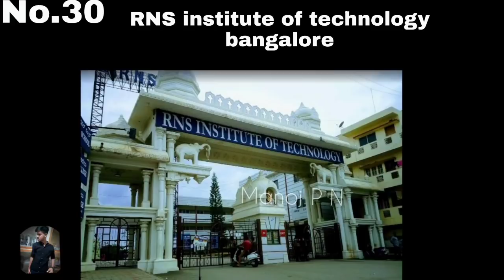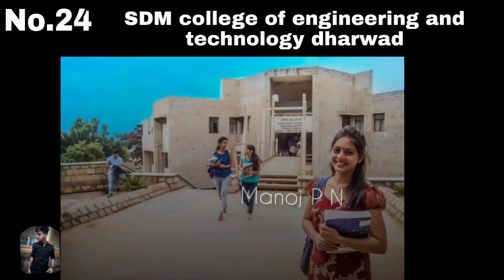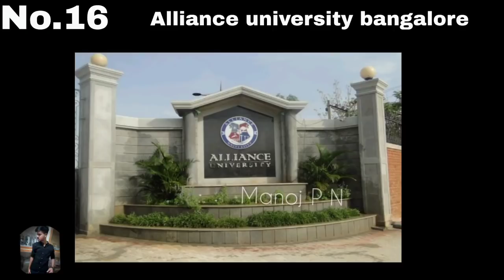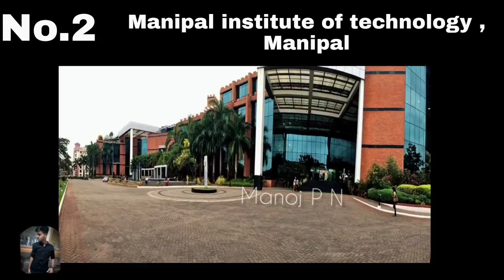Top 30 engineering colleges in Karnataka 2021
Marks V/S rank 2021
don't expect
please wait for official results!

0:00 - introduction

1:22 - Top 30

1:40 - Top 29

1:56 - Top 28

2:10 - Top 27

2:24 - Top 26

2:42 - Top 25

2:58 - Top 24

3:13 - Top 23

3:27 - Top 22

3:38 - Top 21

3:52 - Top 20

4:04 -Top 19

4:15 - Top 18

4:29 - Top 17

4:44 - Top 16

4:56 - Top 15

5:09 - Top 14

5:25 - Top 13

5:40 - Top 12

5:55 - Top 11

6:08 - Top 10

6:21 - Top 09

6:33 - Top08

6:46 - Top07

7:00 - Top06

7:12 - Top05

7:27 - Top 04

7:41 - Top03

7:52 - Top02

8:06 - Top01